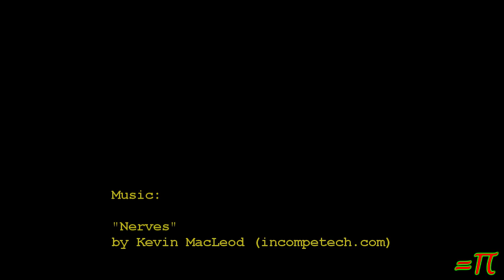Facebook Travels Back In Time!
(YTO 73-292) For the last few weeks I've been seing something strange on facebook.  Without warning and for no reason that I can discern, the Tinfoil Chef facebook page randomly reverts the state it was in on 11/19 or sometimes 12/03.

WTF is with that?!??

Sometimes logging out and  or closing and restarting my browser will apparently fix it, most of the time nothing I do will fix it.

Is it something with my browser (Firefox 3.6.12) or has Facebook mounted their servers in a Delorean?

Don't miss Monday's Cooking with TFC video, "Gravy Basics and Sausage Gravy"

=-=-=-=-=Recap of Last Week's Videos=-=-=-=-=
Sun 11/28

MOn 11/29

Tues 11/30

Wed 12/01

Thurs 12/02

Fri 12/03

Sat 12/04